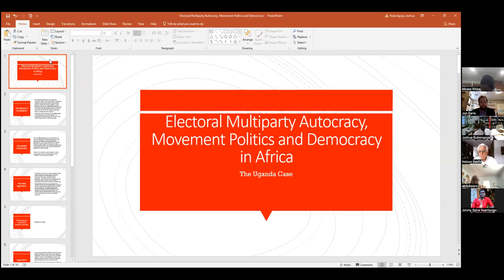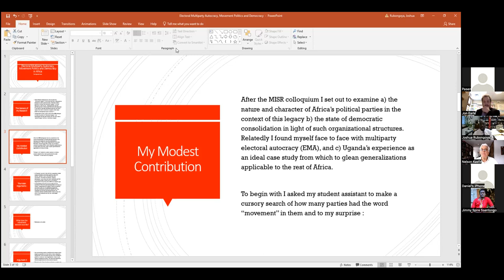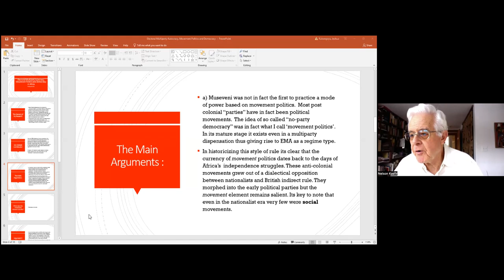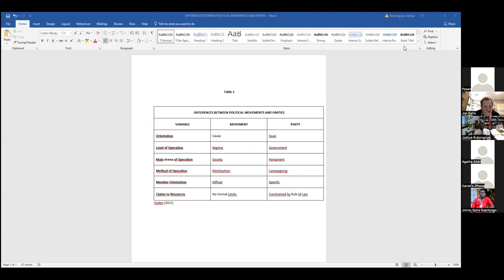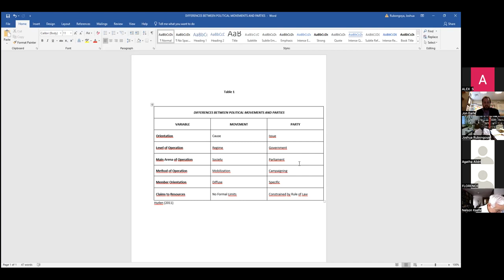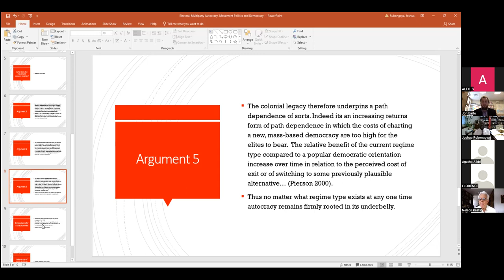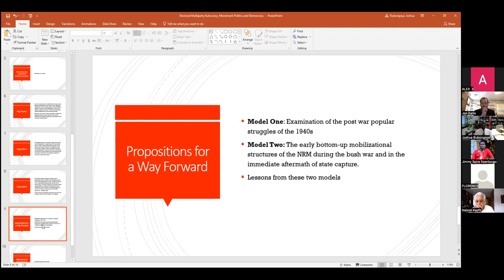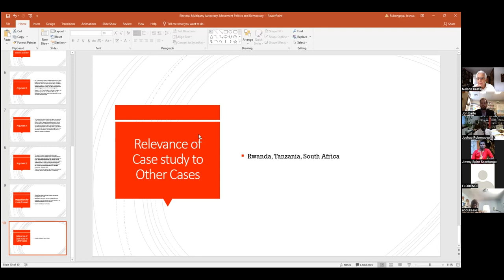Joshua Rubongoya, Uganda Studies Group, 18 February 2022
Professor Joshua B. Rubongoya, Roanoke College

Electoral Multiparty Autocracy,  Movement Politics and Democracy in Africa: The Uganda Case

ABSTRACT. As a regime type electoral multiparty autocracy (EMA) has dominated states in Africa that were said to be in transition to democracy. Notwithstanding the controversies concerning the nature and character of elections in Africa, a seminal study (Lindberg 2006) seems to confirm that African political elites have accepted regular elections as prerequisites for retaining power and in some cases for sanctioning the right to rule.  Yet some studies have construed the prevalence of regular elections as evidence of transitions to democracy.  This paper argues that contrary to these optimistic sentiments EMA may in fact present another one of those styles of rule that act as band aids, masking the real story of Africa’s political trajectory.  As a regime type EMA is supported by political parties that manifest political movement behavior. In fact, this form of political organization empty’s political parties of their democratic content. They become personalist and ‘total organizations’. They have a disdain for competing parties, and instead mobilize for the absorption (or alienation) of competitors (instead of in support of clearly articulated issues) as is the dynamic of political movements.  Movement politics is not limited to incumbent parties but rather is characteristic of opposition parties as well.  This study traces this form of politics back to the nationalist era—early political entrepreneurs cut their teeth as leaders of anti-colonial political movements and the winning of independence provided increasing returns as a key form of path dependence.  The paper concludes with several propositions for escaping this colonial legacy and restoring popular democracy. The most important of these involves a reexamination of the popular struggles of the 1940s and 50s and the pre-1986 National Resistance Movement (NRM) peasant mobilization all of which were bottom-up socio-political arrangements whose content was to strengthen and empower the rights of the masses.  These cases are equally instructive when consideration is given to the fact that over time they were not sustained.